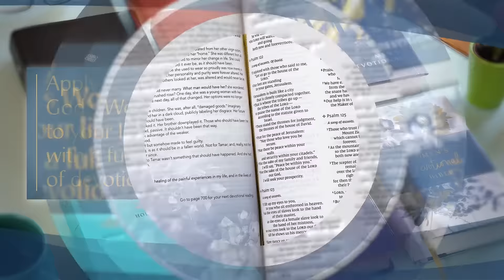NIV Men's & Women's Devotional Bibles by Zondervan (Comfort Print Editions)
The NIV Men's Devotional Bible offers encouragement from contemporary and classic communicators and authors. Together, they will help you on your walk with God by presenting devotions that are engaging, practical, and useful for your life today.

The NIV Women's Devotional Bible features hundreds of devotions written for a woman just like you. It includes guided reflections to help you apply Scripture to your daily life, and it will allow you to get to know the women, helping you to see them in both their victories and struggles.

Both editions feature 260 weekday devotions and 52 weekend devotions, as well as a full year reading plan to get you started.

These inspiring devotional Bibles are now available in the exclusive Zondervan NIV Comfort Print® typeface for smooth reading. Expertly designed specifically to be used for the New International Version (NIV) text, Comfort Print offers an easier reading experience that complements the most widely read modern-English Bible translation.